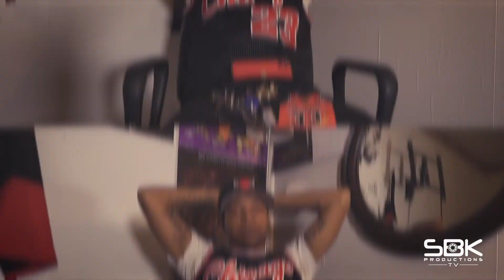Zbo : "I Never Think About Quitting Music Cause Anytime Could Be My Time" (Part 3)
Part 3 Interview With Zbo | Shot By @SBKProductions